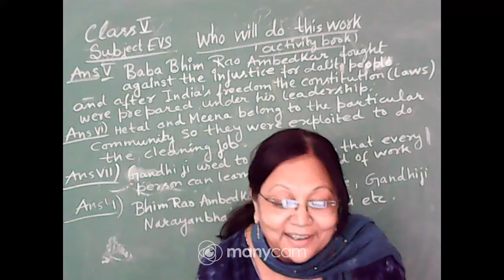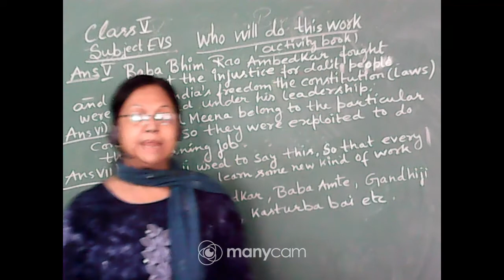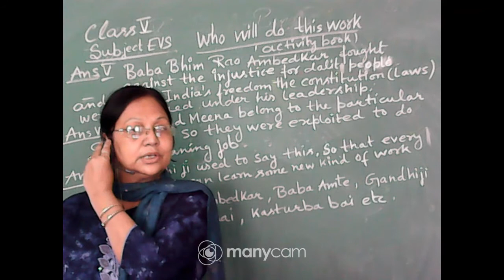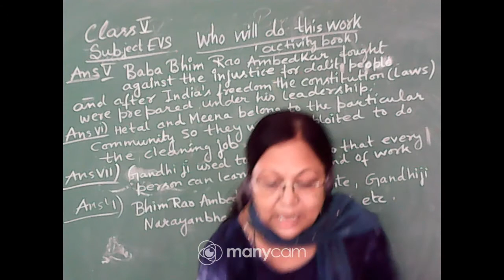CLASS : V SUBJECT : EVS (ACTIVITY BOOK) (OFFLINE)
CLASS : V
SUBJECT : EVS
TOPIC : WHO WILL DO THIS WORK
TEACHER : PRIYA BANERJEE